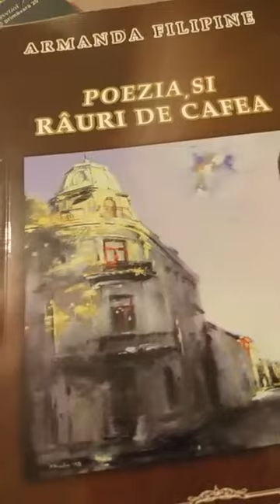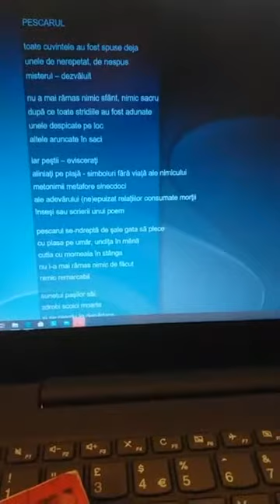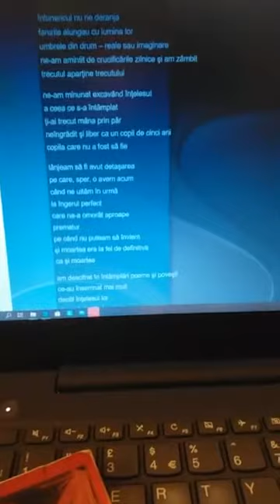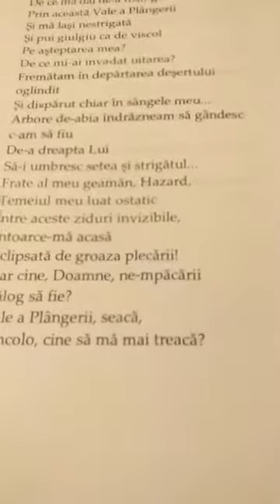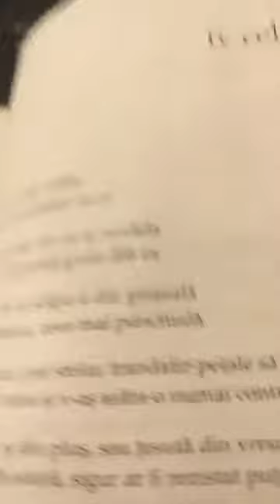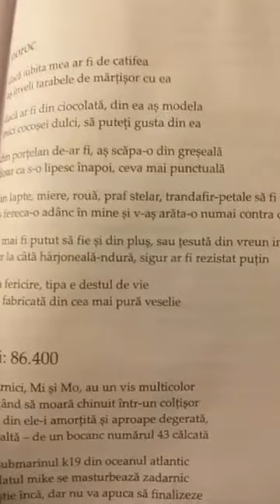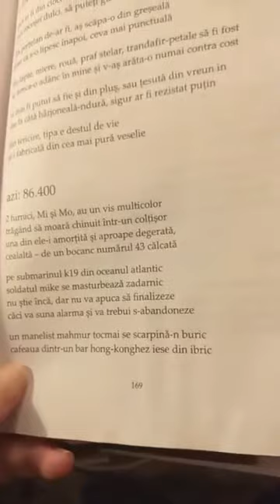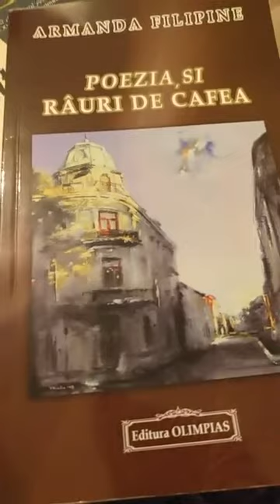Momentul de poezie live96. Alexandra Balm, Claudia Voiculescu, Iv cel Naiv. 19 iunie 2020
Momentul de poezie live96 vor fi versuri de Alexandra Balm din revista ”Pro Litera” (disponibile la versuri de Claudia Voiculescu publicate în ”Antologie de poezie română contemporană” trilingvă, colecția Opera Omnia, vol I (Editura Tipo Moldova, 2013) și versuri semnate Iv cel Naiv din ”Versez” (Editura Vellant, 2011) publicate și în ”Cele mai frumoase poeme din 2011” selecție de Claudiu Komartin și Radu Vancu (Editura Tracus Arte, 2012). Coloană sonoră, jazz cu Charlie Parker (de pe ”Bird and Diz”, 1952)